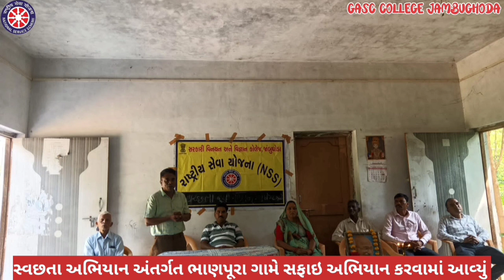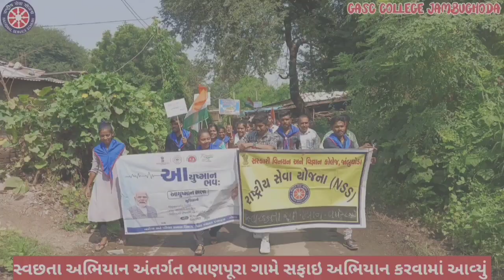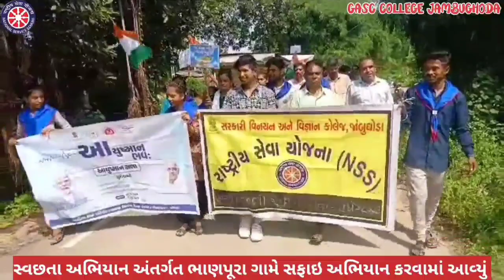જાંબુઘોડા ના ભાણપુરા ગામે 1કલાક શ્રમદાન સ્વછતા અભિયાન નું આયોજન કરવામાં આવ્યું હતુ gasc jambughoda